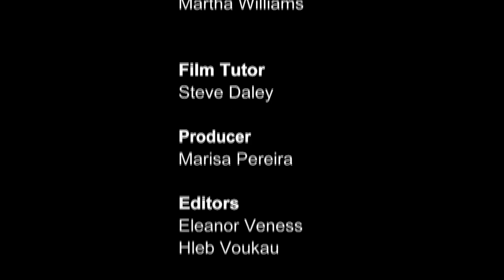Automatic Lovers: Should we be worried about sex robots?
Interaction with fully functioning robotic sexual partners could soon be a practical alternative to relations with human beings. Sex robots would be programmed to be ever-consenting sexual partners, to perform while saying and doing all the right things, but have no consciousness. They would be unable to share experiences as we do as they could not listen, communicate or care, nor can they experience joy and exhilaration, rejection or disappointment. So are sex robots an innovation to be embraced or could their use displace intimate relationships with living beings?

Filmed at the 2018 Battle of Ideas, the speakers are: Dr Piers Benn, philosopher; adjunct professor, Fordham University London Centre; author, Freedom of Speech and the Flight from Reason, Dr Kate Devlin, senior lecturer in social and cultural AI, King’s College London; author, Turned On: science, sex and robots, Simon Evans, comedian; regular panellist, BBC Radio 4's The News Quiz and Timandra Harkness, journalist, writer and broadcaster; presenter, FutureProofing; author, Big Data: does size matter? The chair is Elisabetta Gasparoni teacher; convenor of the Future Cities Project Readers’ Group